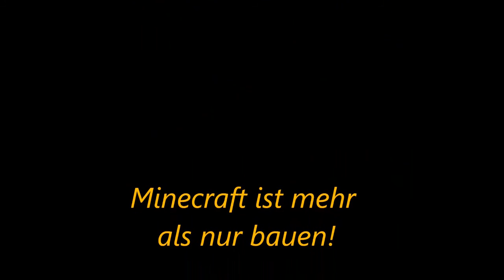Lets Play Minecraft-Adventuremaps Map 01 : Lennarts Map Folge : #014 - Ich gebe auf - 2/2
Und mal wieder ne Folge Lets Play Minecraft-Adventuremaps mit Leon und Lennart heute werden 2 Parts ( 1. 15 min. , 2. 6 min. ) , weil ich zu Faul zum schneiden war ^^.
Wie immer wünsche ich euch viel Spaß bei meinem Gefaile :D